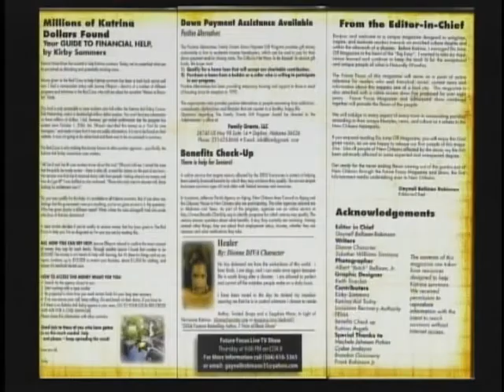Marcus Lee Stephenson Interview New Orleans Channel 8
Interviewed by Diva Character